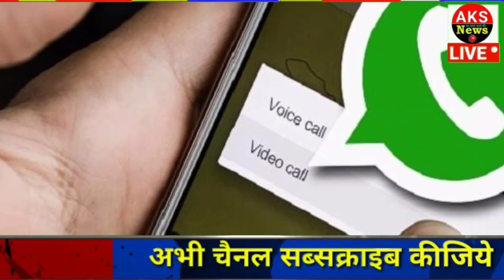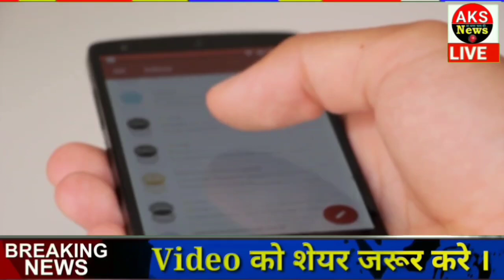27 अक्टूबर 2022 आज के मुख्य समाचार Today_breaking_news, today gold price ताज़ा खबरें ।।